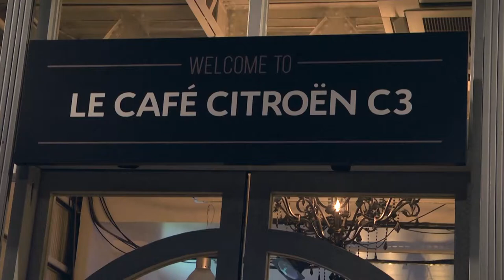【鹿沼憂妃】【田中道子】【中川知香】「CITROËN C3」特別仕様車 発売記念イベントに参加！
CITROËN C3　CAFÉ EDITIONの発売を記念したイベントが開催！
2018年6月7日に行われたレセプションパーティーでは、鹿沼憂妃、田中道子、中川知香の３名が参加し、
報道陣に向けて理想ドライブデートプランなど、車にちなんだトークを行いました！

◆鹿沼憂妃
▼公式ブログ

◆田中道子
▼公式ブログ

◆中川知香
▼公式ブログ